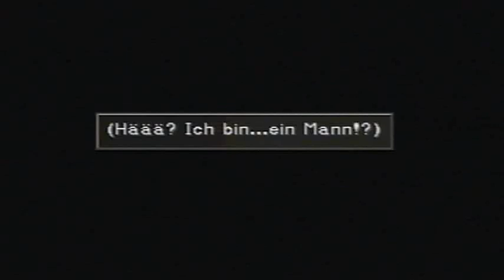Lets Play Final Fantasy 8 (German) Vol.20 [CD1]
Laguna..Kiros..und Ward...?